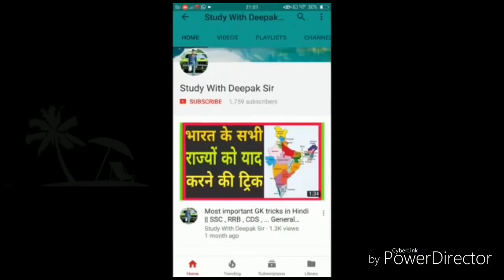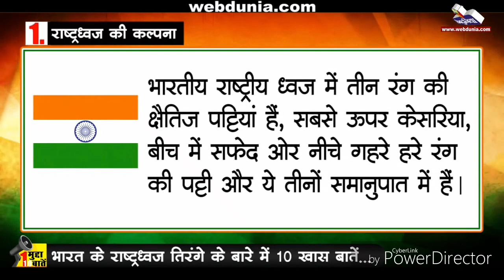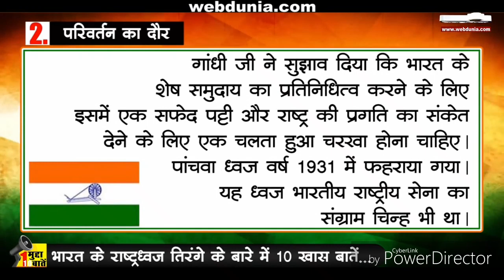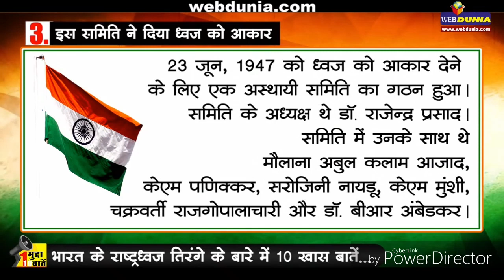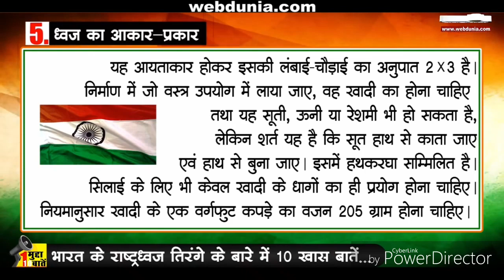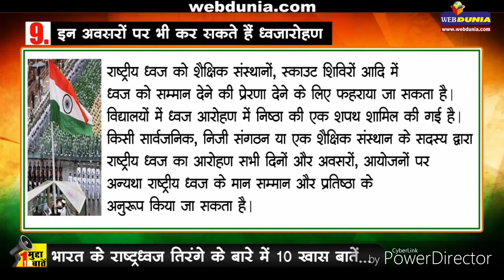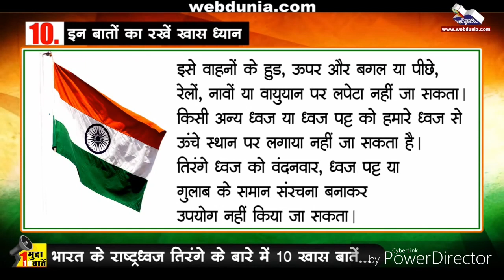up si 2017 new update मोस्ट इम्पोर्टेन्ट टॉपिक आने वाली si की परीक्षा लिए जरूर देखें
नमस्कार मित्रों जैसा की आप सभी जानतें है की जुलाई में हो  रही up si की परीक्षा कैंसिल हो गयी थी जो अक्टूबर माह  के लिए  शिफ्ट कर दी गयी है तो मित्रो आइये जानते जानते है आने वाली परीक्षा के लिए क्या क्या इम्पोर्टेन्ट है |